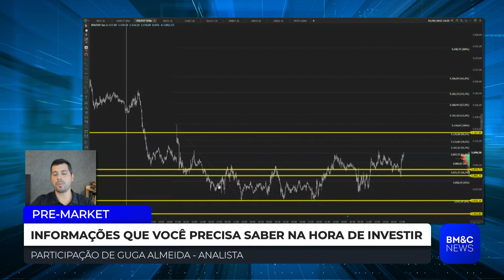Gustavo Almeida faz projeção para taxa Selic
O analista Gustavo Almeida faz análise para expectativa de dólar e taxa básica de juros.